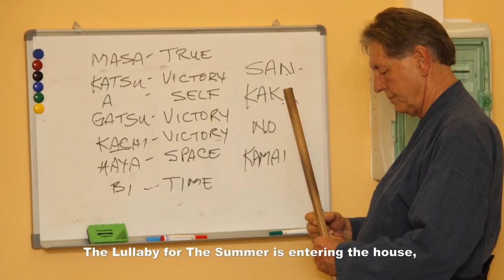In memory of Christopher Curtis Sensei (June 23, 1944 - June 9, 2023)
Christopher Curtis Sensei has been a friend of our Federation for many years. We mourn his passing and pay tribute to his memory with this video.
Video created by Maxim Grigoriev